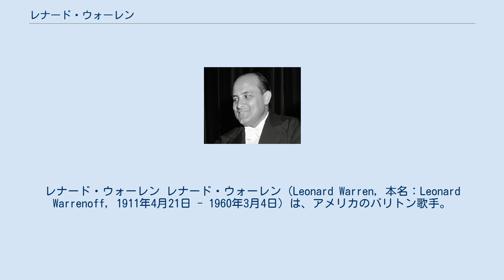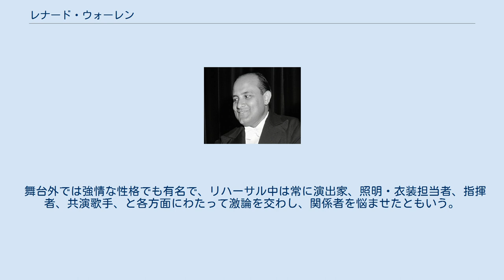レナード・ウォーレン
レナード・ウォーレン レナード・ウォーレン（Leonard Warren, 本名：Leonard Warrenoff, 1911年4月21日 - 1960年3月4日）は、アメリカのバリトン歌手。
ヴェルディ作曲のオペラでの傑出した歌唱で名高い。
ニューヨークのメトロポリタン歌劇場で活躍し、その舞台上で急死したことでも有名。
 毛皮商を営むユダヤ系ロシア移民の長男としてニューヨークに生まれる。
高校卒業後、はじめ家業に入るが、1935年、同市のラジオ・シティ・ミュージック・ホールの男声合唱団のオーディションに合格し、プロ歌手としての第一歩をしるす。
1938年にはメトロポリタン歌劇場（メト）のオペラ放送用オーディションにも合格し、正式の音楽教育を受けていなかったにもかかわらず彼はメトとの契約に成功する。
同年夏には、メトはウォーレンを給費研究生としてイタリアに派遣、ジュゼッペ・デ・ルーカなどに師事してオペラ歌手としてのトレーニングを積む。
帰国後はコンサート形式での「椿姫」や「道化師」演奏に参加などした後、正式なメト初舞台は1939年1月のヴェルディ作曲「シモン・ボッカネグラ」のパオロ役。
欧州情勢緊迫化によるヨーロッパ出身歌手の不足に悩んでいたメトが、このようにしてアメリカ人若手歌手に勉学と出演の機会を積極的に与える時代だったことは、ウォーレンにとって幸運だった。
 第二次世界大戦後は活躍の場を広げ、米国内ではサンフランシスコ、シカゴなど、あるいはメキシコシティやブエノスアイレスなどの中南米都市の歌劇場にも頻繁に出演し、またイタリア・オペラの本家本元を自負するミラノのスカラ座にもヴェルディ「リゴレット」および「オテロ」（イヤーゴ役）で出演するなど、ヨーロッパでも認められるバリトンに成長した。
1958年には彼の父祖の地ともいえるソ連・モスクワでのリサイタルも行い、大成功している。
また、LP盤レコードの普及に伴うオペラ全曲盤録音ブームにも乗り、多くの名録音を残している。
しかしウォーレンにとっての本拠は常にメトロポリタン歌劇場であり、1950年代におけるメトのシーズン初日公演の常連であった。
 1960年3月4日、ヴェルディ作曲「運命の力」のドン・カルロ役を演じていたウォーレンは、第3幕のアリアに続くカバレッタ"Egli è salvo!"をまさに歌おうとする直前、舞台上で倒れる。
ほぼ即死であったという。
まだ48歳の歌い盛りであった。
 その得意としたイタリア・オペラにあっても彼の発音にはややアメリカ訛りが感じられる、という評もあり、ティート・ゴッビのような声と演技の総合的性格付けの点では一歩劣るかも知れない。
しかし、その豊かな声量、「溶けるような」と評される美しい声色、巧みなブレス・コントロール、バリトンには類まれな高音部の輝き（彼は「トロヴァトーレ」マンリーコ役（テノール）の有名な難アリア「見よ、恐ろしい火を」のハイCを歌い上げ、同僚のテノール歌手の度肝を抜いたという逸話がある）によって、1950年代を代表するヴェルディ・バリトンであることは間違いないだろう。
 舞台外では強情な性格でも有名で、リハーサル中は常に演出家、照明・衣装担当者、指揮者、共演歌手、と各方面にわたって激論を交わし、関係者を悩ませたともいう。